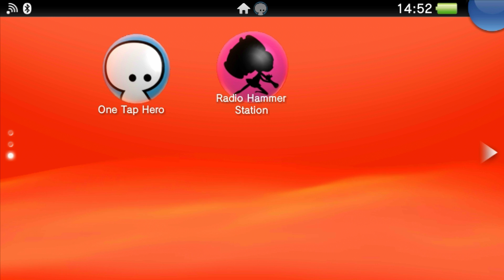An Idiot Imports: One Tap Hero Vita Gameplay